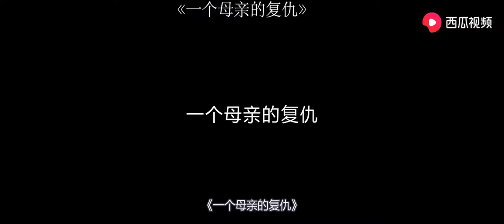几分钟看印度高分复仇电影《一个母亲的复仇》后妈为继女报仇雪恨 【Hooyoh】